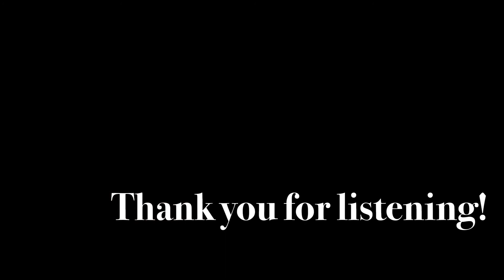Akira Ifukube Piano Suite "Tanabata" Movement 2 [Duran Duo - Makiko Duran]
Piano - Makiko Duran

Dumke Recital Hall (Salt Lake City, Utah) - Live Concert Recording

Hi everyone, we are the Duran Duo.  The purpose of this channel is for us to share our love of classical music with you.
We have been playing as a duo since 2008 and have been performing throughout the US and Japan.